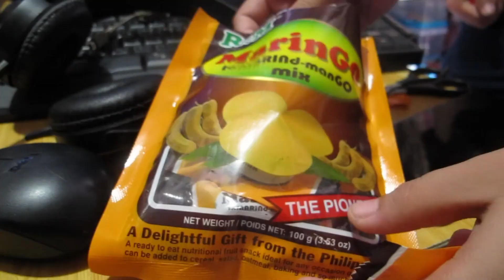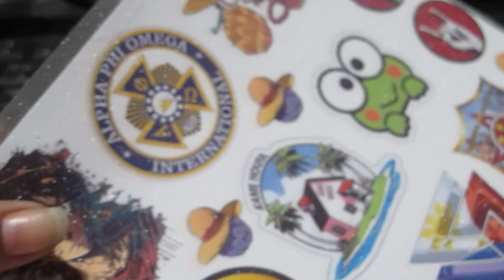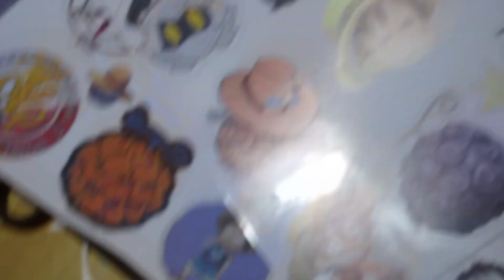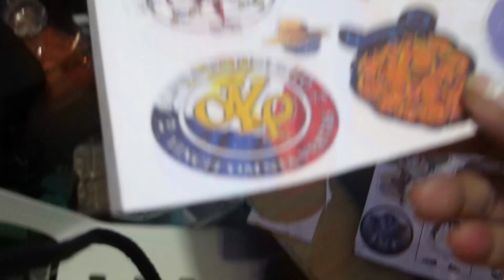A DAY IN MY LIFE OF A SMALL BUSINESS OWNER + HOW TO MAKE A WATERPROOF STICKES + PANO KAMI MAG-AWAY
Hello there memsh, this channel will be making any kind of tutorial, which is videos,food,beauty and etc.

Any suggestions?